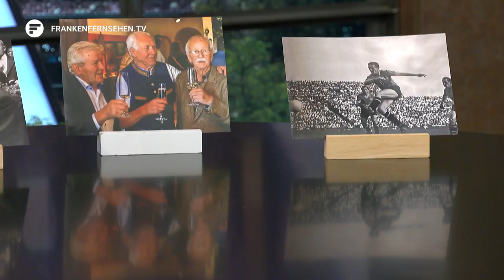"Bilder deines Lebens" mit Heiner Müller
Eine wahre fränkische Fußball-Legende und Meisterspieler ist heute zu Gast. Sein Wunschtraum war es, wenigstens einmal im Leben im Stadion mit dem roten Trikot zu spielen. Das hat funktioniert. 1961 feierte er mit dem 1. FC Nürnberg die Deutsche Meisterschaft. Er war Stürmer und Fußballer aus Leidenschaft. Leider musste er seine Karriere vorzeitig beenden. Franken ist er immer treu geblieben. 90 Jahre und kein bisschen Müde. Bilder deines Lebens heute mit Heiner Müller.